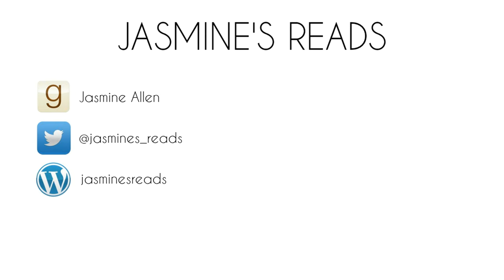Poetry Collections | 5 Book Recommendations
Here are 5 more poetry collection recommendations from me to you!✨ Whether or not you've read much poetry before, whether you want something exploring important, topical themes or something more fantastical, hopefully there is something here that you like the sound of!

• BOOKS MENTIONED •